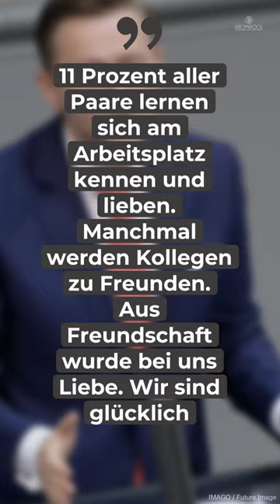Schwul verliebt im Bundestag: Unionspolitiker outen sich als Pärchen • PROMIPOOL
Der Bundestag als Datinghelfer? Gerade freut sich die Politik-Welt Deutschlands über ein neues Power-Paar.